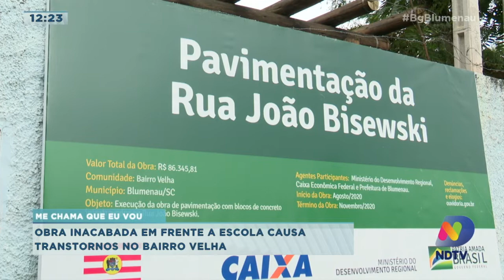Obra inacabada em frente a escola causa transtornos em Blumenau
A obra tem financiamento parlamentar, mas a administração e gerência é feita pela Prefeitura de Blumenau. Em nota, a Secretaria de Obras afirmou que a pavimentação está no último estágio, restando somente a pintura da faixa de pedestres a implantação de um parapeito para a conclusão. Estas etapas, segundo a Semob, vão ser concluídas nas próximas semanas.